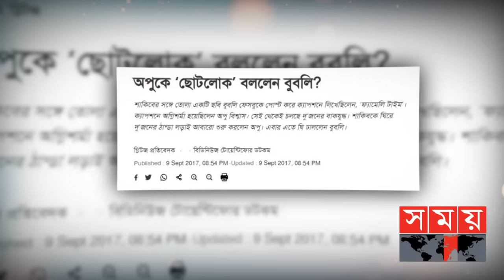চিত্রনায়িকা বুবলী রহস্যের নতুন মোড়! | Bubly | Baby Bump | Shakib Khan | Apu Biswas | Somoy TV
গল্পের শুরুটা করতে চাই চিত্রনায়িকা শবনম বুবলীর একটি বক্তব্য দিয়ে। ‘ঘটনার পেছনে অনেক ঘটনা থাকে। একটা স্ক্রিপ্টের পেছনে আরেকটা স্ক্রিপ্ট থাকে।’ মঙ্গলবার সন্ধ্যায় তাৎক্ষণিক প্রতিক্রিয়ায় এমনটাই বলেছেন নায়িকা বুবলী।